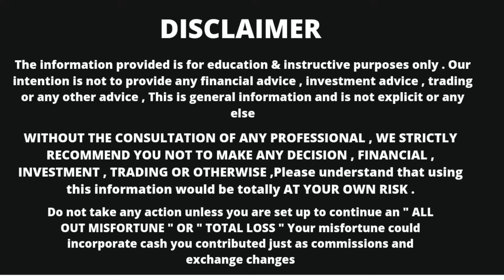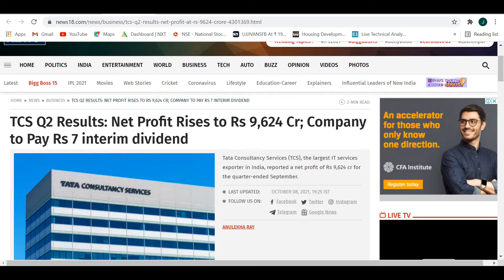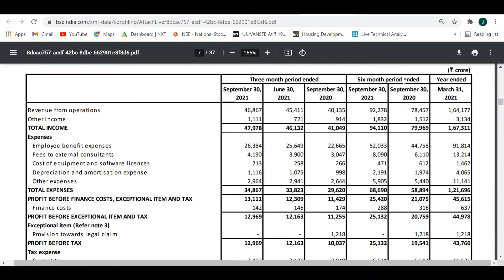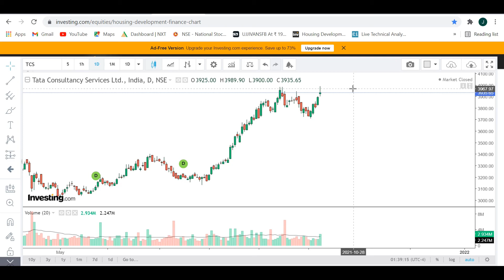TCS Q2 Results ( Dividend भी दिया ) | TCS SHARE PRICE LATEST NEWS | TCS Q2 RESULT 2022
TCS Q2 Results ( Dividend भी दिया ) ⚫ TCS SHARE PRICE LATEST NEWS ⚫ TCS Q2 RESULT 2022 ANALYSIS
TCS Q2 RESULT
TCS LONG TERM TARGET
TCS SHORT TERM TARGET
TCS STOCK TECHNICAL ANALYSIS
TCS
TCS SHARE
TCS STOCK
SHORT TERM STOCKS
IT SECTOR STOCKS
MINDTREE STOCK NEWS
INFO EDGE STOCK NEWS
STOCK Q2 RESULT
Q2 RESULT
SHARE ANALYSIS
STOCK ANALYSIS
TCS TARGET